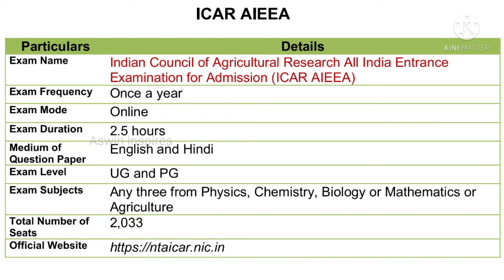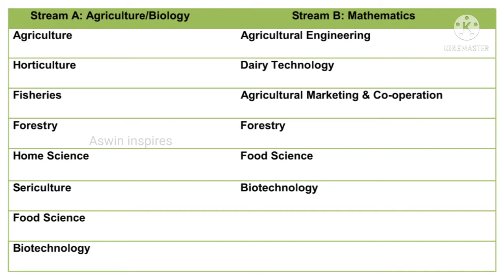CAREER GUIDANCE-ICAR AIEEA | Indian Council for Agricultural Research All India Entrance Examination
The Indian Council for Agricultural Research (ICAR) conducts the All India Entrance Examination (AIEEA-UG) for Admission to Bachelor degree programmes (four years duration) in Agriculture and Allied - subject through the National Testing Agency (NTA) every year.

For admission to 2021-22 the online applications are invited from students. The entrance examination will be conducted for admission to 15% seats in 74 Agricultural Universities all over India. The examination will be conducted through a computer based test of multiple choices of 150 questions for a period of 2½ hours and the medium of examination will be in English.

The National Talent Scholarship (NTS) will be available through Agricultural University to every student admitted on ICAR seat at any Agricultural University in a State outside his/her domicile State. The amount of NTS for UG is ₹3000 per month.
Information about eligibility, scheme of exam, centers, exam timings, fees, procedure for applying etc., are contained in the information bulletin on the website of NTA
till August 20.

icar exam
nta icar
icar nta